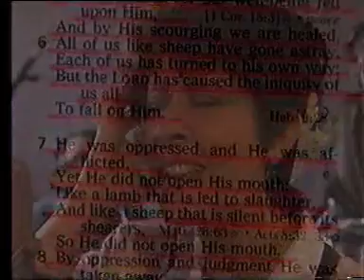HELEN SHAPIRO ON "THE HUMAN FACTOR" IN 1992 Part 2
HELEN SHAPIRO ON THE RELIGIOUS PROGRAMME "THE HUMAN FACTOR" IN 1992. TALKING ABOUT HER LIFE AND RELIGION.

SEE ALSO PART 1 AND PART 3.